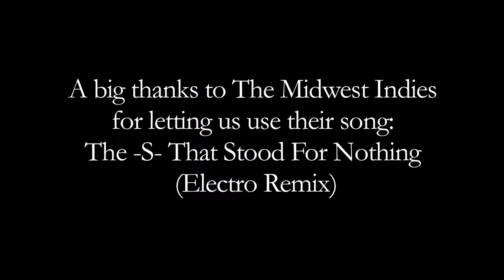Slim Pickens.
HOORAYY. Our first video/vlog. Not sure what we even said... We filmed it at the Lake. Nature wasn't very kind to us ...so there's that. We hope you find our "mentalisps" relatable. You may or may not be scarred for life. If not-- have a lispy day. :)

Editing By: Jessica Larson and Paulina
Camera Used: Nikon D3100
Software Used: Final Cut Pro and LiveType
Instagrams: @jess_larson
...Luff yew long time.